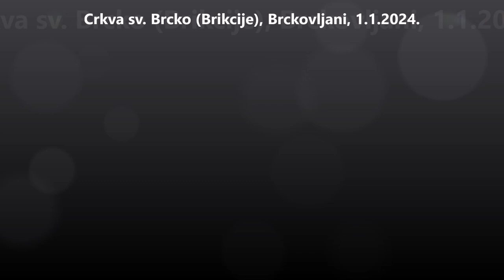Crkva sv. Brcka, Brckovljani, 1.1.2024.